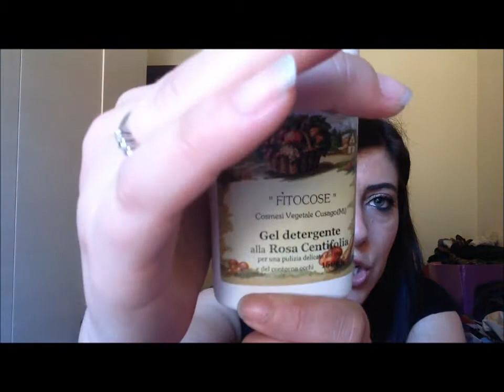I miei prodotti per il viso